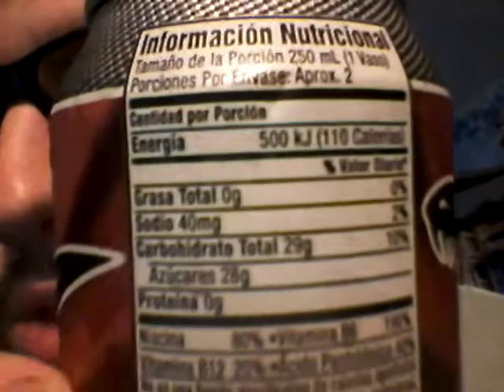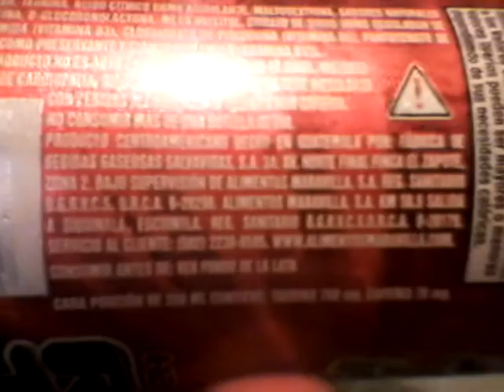Deadcarpet Energy Drink Reviews - Tomalo Bien Frio Haz Mas Con... Raptor Energy Drink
I review the Tomalo Bien Frio Haz Mas Con... Raptor energy drink from Guatemala. This is my 666th energy drink review video. This was filmed on June 26, 2016. I got it thanks to Gordon!